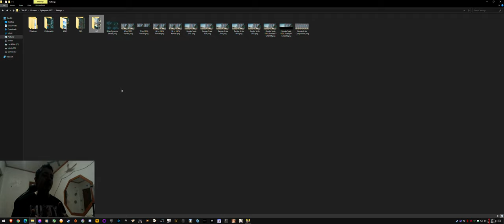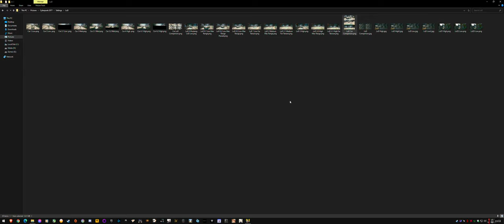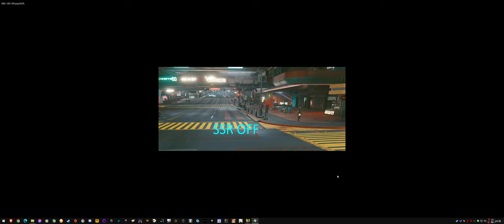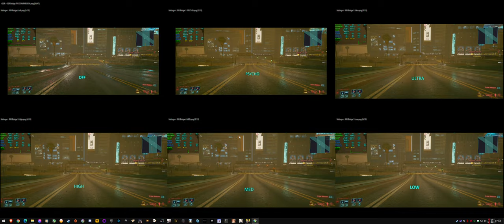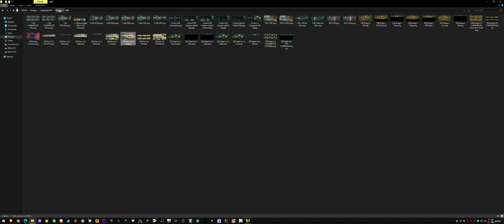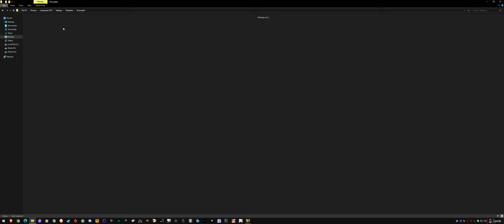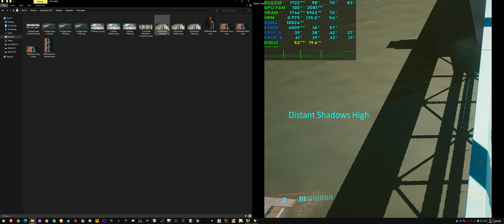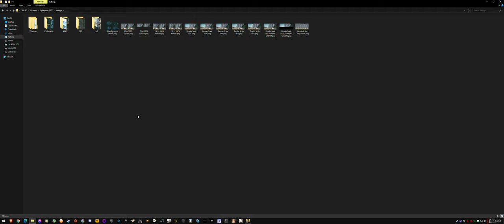Cyberpunk Settings Guide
Just wanted to share my take on what most of the settings do.
System specs in video description, click "show more".

0:00 Discussion
3:48 Level of Detail
14:06 Max Dynamic Decals
16:44 Ambient Occlusion
23:43 How the SSR Settings works in other titles.
28:07 SSR off in Cyberpunk
44:55 Fog Resolution
45:53 Fog Resolution Lighting Issues
50:12 Clouds
52:36 Shadow Mesh
57:06 Shadow Quality
1:00:45 Cascaded Shadow Range
1:05:03 Cascaded Shadow Resolution
1:08:02 Distant Shadows
1:10:31 Cascaded Shadow Range Bug
1:11:05 Resolution Scaling Comparisons